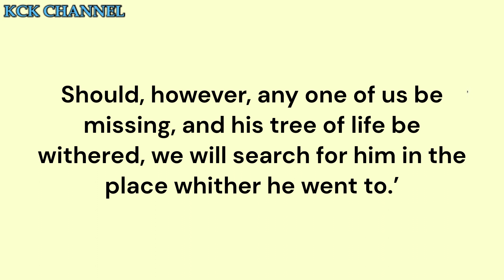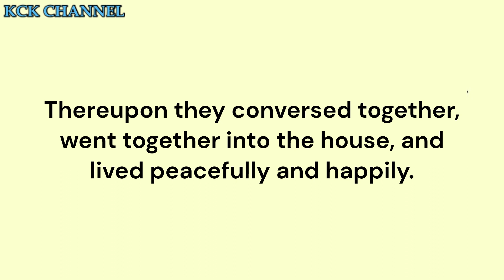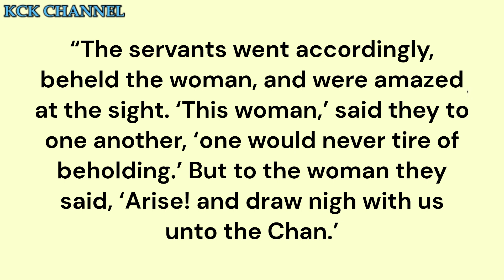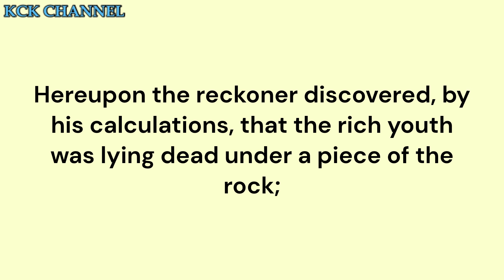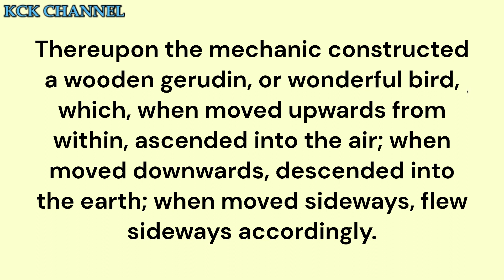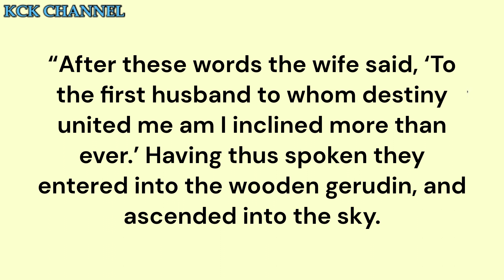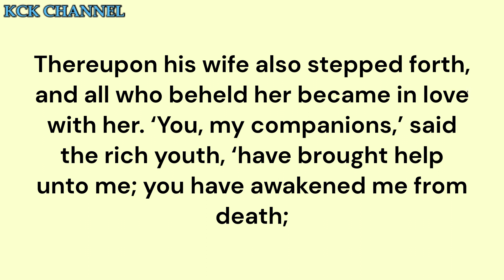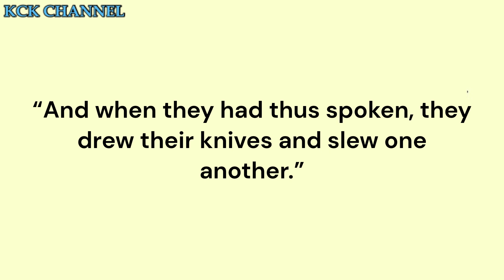The Adventures of the Rich Youth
Arabic Folktale
Folktale